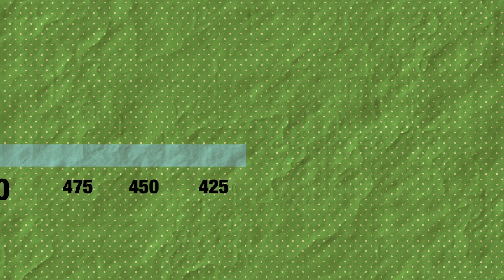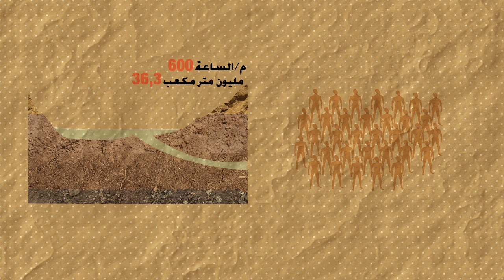IP 2011 Jericho Oasis Model